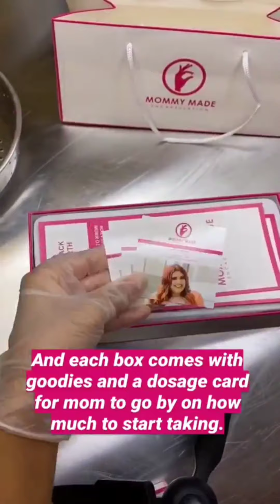Placenta Encapsulation Process for Diana O.